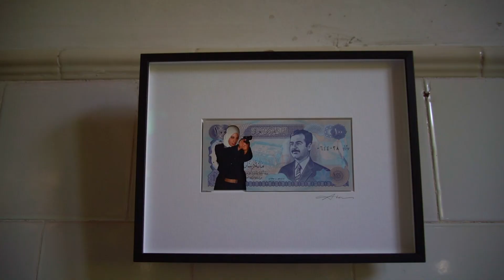Exposición "Artistas Benéficos" en apoyo al crowdfunding de la Benéfica de Piloña. Asturias, España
La expo "Artistas Benéficos" en el antiguo Balneario de  Borines
Disfrutamos de una veintena de obras de arte donadas por artistas maravillosos para apoyar La Benéfica de Piloña y su proyecto cultural.
Es un evento único que combina la pasión por el arte con el compromiso solidario y la acción comunitaria. 💞
¡Acuarelas, óleos, fotografías, esculturas y más! ✨